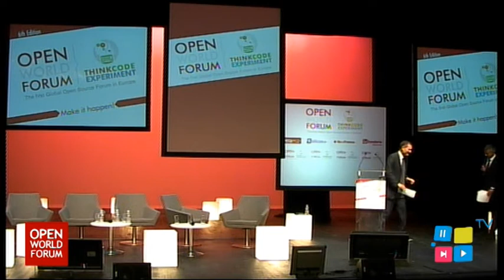Intervention de Guy Mamou-Mani lors de l'Open World Forum 2013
Intervention de Guy Mamou-Mani, Président du Syntec Numérique, lors de la première journée l'open World Forum 2013.